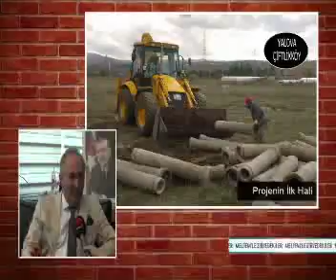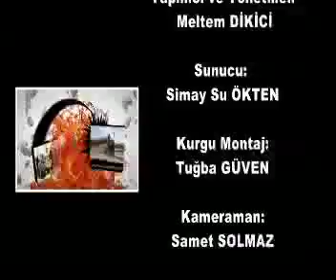Meltemle Zirvedekiler 23. Bölüm